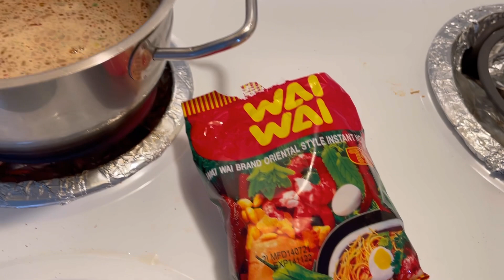Wai Wai Noodle | How to Cook Wai Wai Noodle